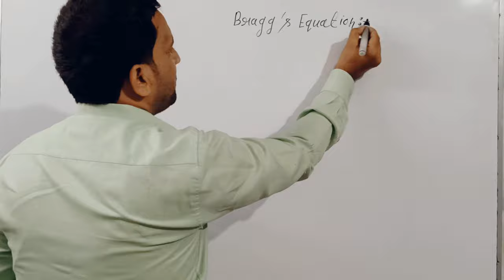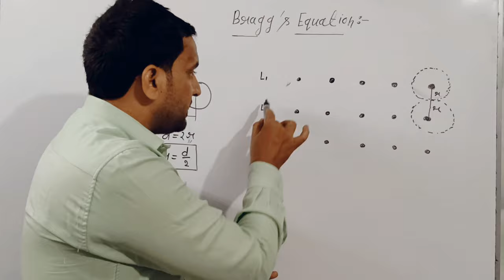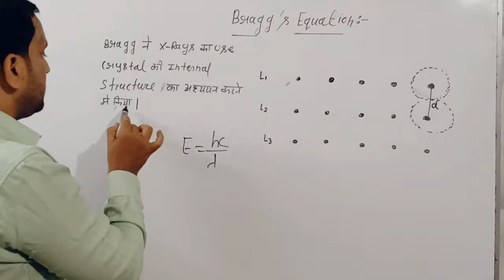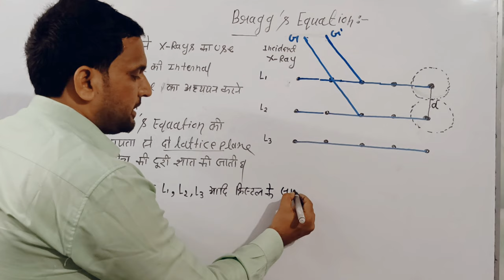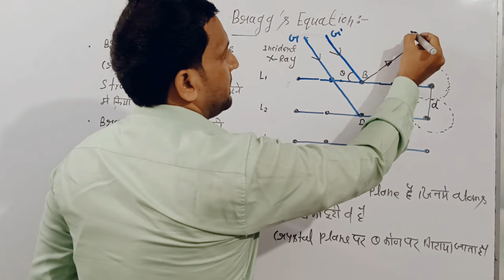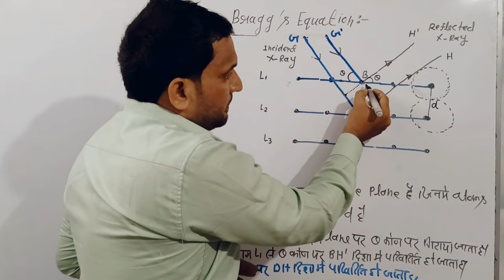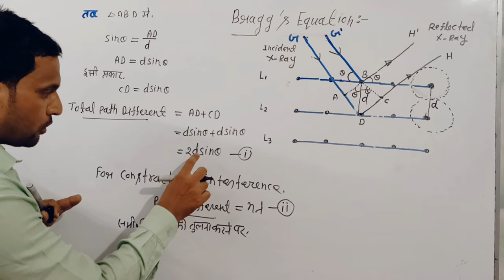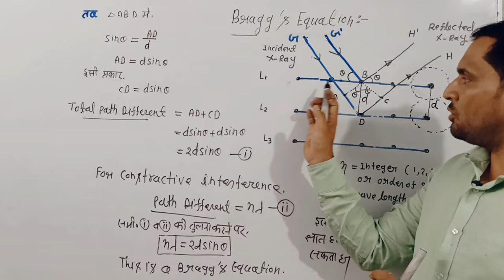B.Sc 2nd sem chemistry | Bragg's Equation | Bragg's Law | Bragg Equation Derivation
bsc 2nd sem chemistry
bsc 2nd semester chemistry
Bragg's Equation
Bragg's Law
Bragg Equation Derivation
Bragg's Equation in hindi
Bragg Equation bsc
Bragg Equation bsc 2nd sem chemistry
bragg equation
bragg equation in hindi
bsc 2nd sem chemistry most topic
bragg equation x ray diffraction
bragg's law x ray diffraction derivation
bragg's law of diffraction
bragg equation by Shane sir
ब्रैग समीकरण